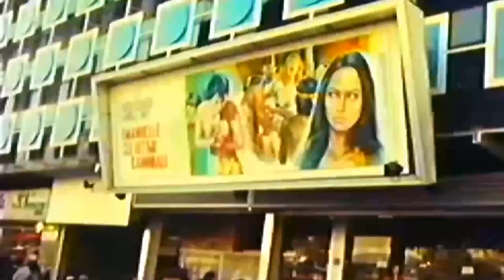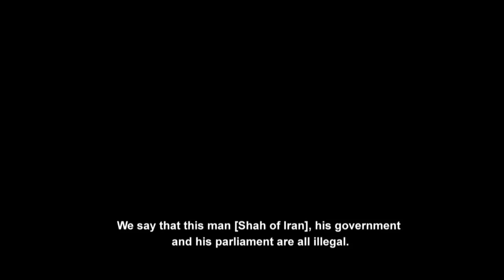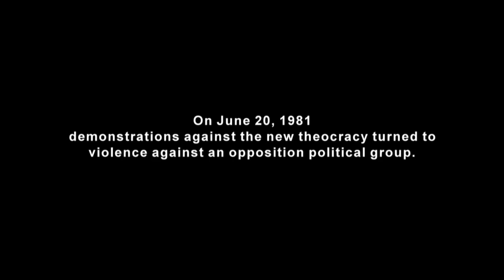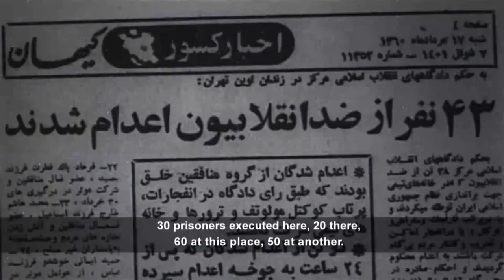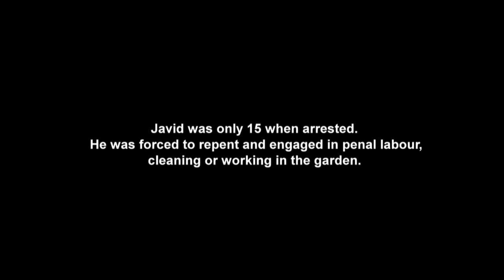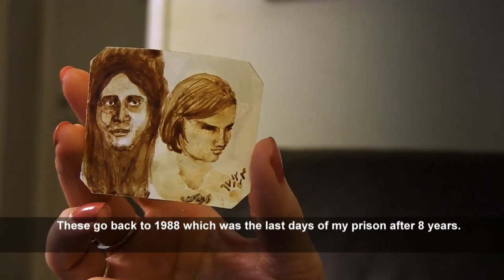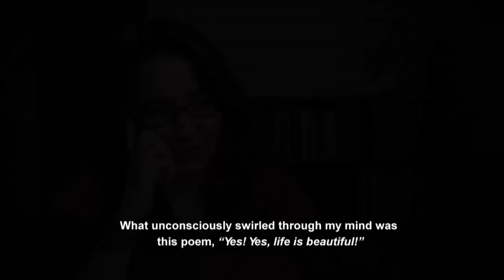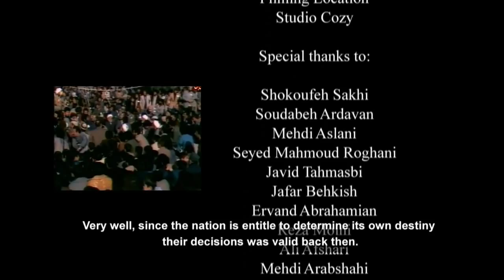Behind the high walls / پشت دیوارهای بلند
«زندانی سیاسی آزاد باید گردد!» این یکی از شعارهای انقلاب ۱۳۵۷ بود. اما رژیم برآمده از انقلاب، تاریخ اوین و دیگر زندان‌های سیاسی ایران را تداوم بخشید. افراد بسیاری زندانی دو نظام هستند. با چنین سرعتی یک نظام شکنجه جای خودش را به نظام دیگر داد که انگار نوبت کاری گروهی شکنجه‌گر و بازجو به پایان رسید و گروهی دیگر جای آنان را گرفت.

فیلم «پشت دیوارهای بلند، زندگی و مرگ در زندان‌های ایران» روایتگر شکنجه‌های جسمی و روانی، اعدام، اعتراف‌های اجباری و اشک‌ها و رنج‌های زنان و مردانی است که با آرمان‌هایی والا در انقلاب ۱۳۵۷ حضور داشتند تا به آزادی و عدالت برسند. فیلم روایت‌گر رنج‌ها است برای آنکه به شادی و آزادی بیندیشیم و آرمان پایان بخشیدن به اسارت و شکنجه را زنده نگه داریم.
During the Iranian Revolution of 1979, many students competed for a more free and open Iranian society. The result was the opposite: the constitution of the worlds first Islamic Republic. In the following years many young people were picked up, jailed, tortured and even executed.

In the movie 'Behind the high walls: Life and death in Iran's Prisons' we here the stories of these prisoners and we get an unique insight in this dark world.

Documentary filmmaker Farid Haerinejad has raised awareness and produced knowledge on issues related to human rights, minority rights, civil society and freedom of speech in Iran. He worked for radio and television at Rogers Television, the Canadian Broadcasting Corporation (CBC) and Radio Zamaneh. Haerinejad directed the international award winning documentary film 'Women in Shroud' which addresses the practices of stoning in Iran.